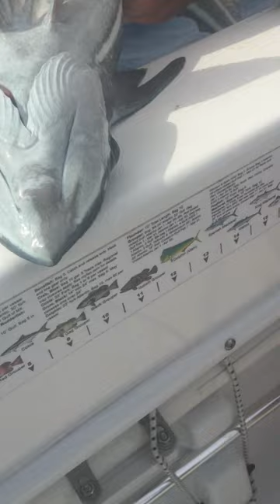Remora stuck to our boat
We caught a remora while fishing.   The sucker was hanging out behind our boat while we were fishing for snapper.   He followed us around for around 10 minutes.    Dropped some bait down and he jumped on the hook.